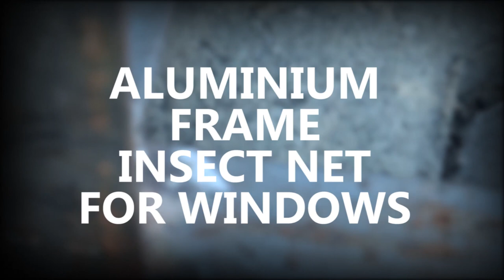INSECT NET FOR WINDOWS(HOMEMADE)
Welcome to my channel HOWTO XYZ where you will learn how to make hand made life hack, The main thing is that one can make it at home and with one's own hands.
This video shows you how to make an aluminium frame insect net for your windows.